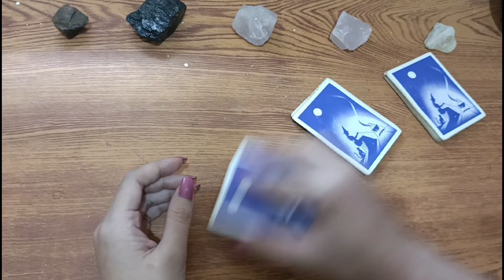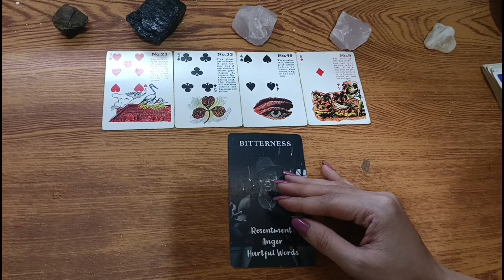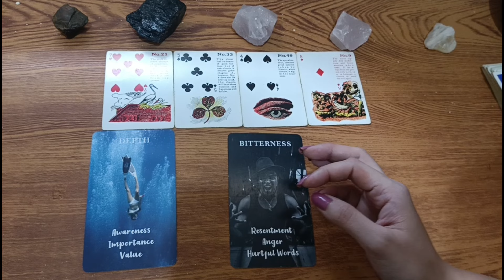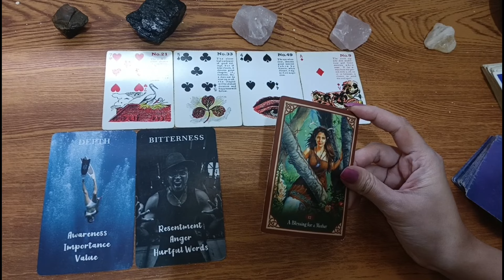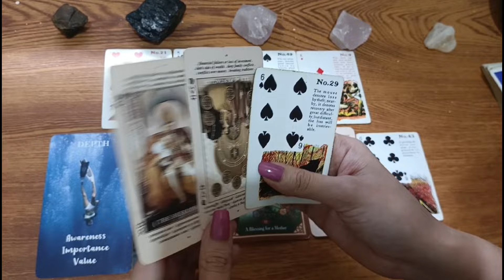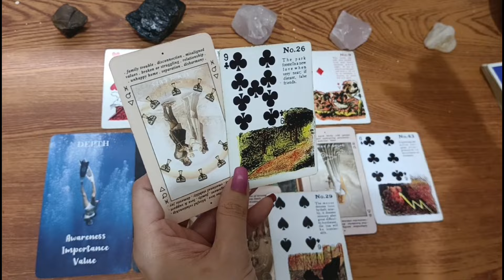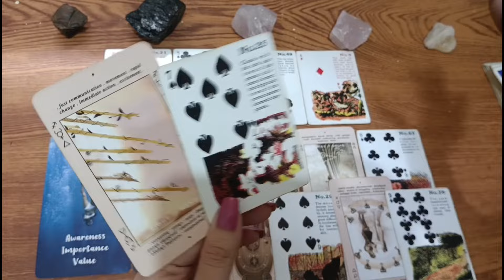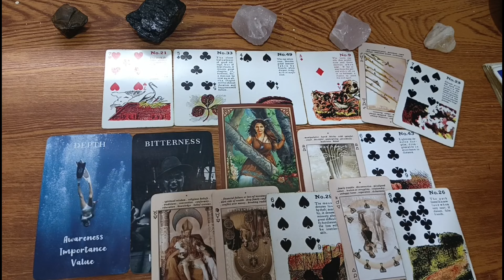🔮JANUARY 14,2024 ♋CANCER ♓PISCES ♏SCORPIO;DAILY HOROSCOPE